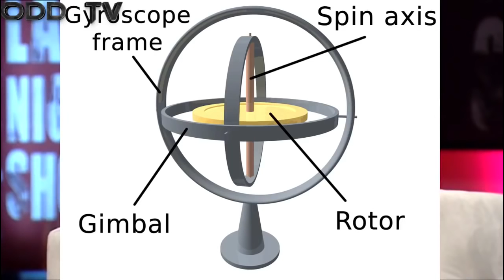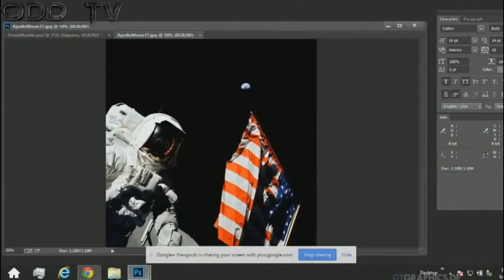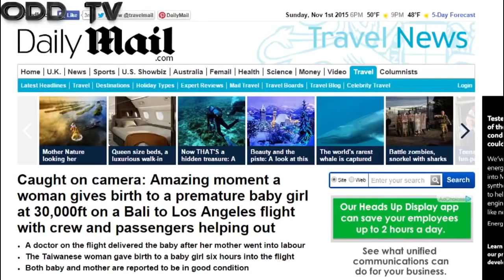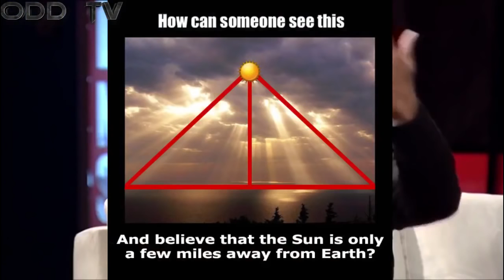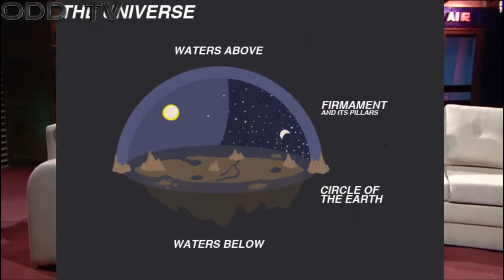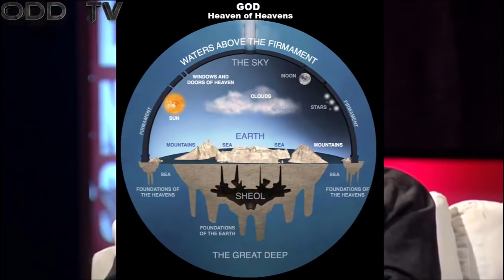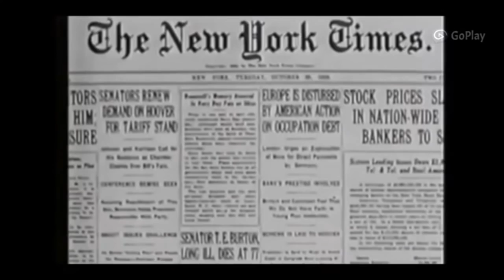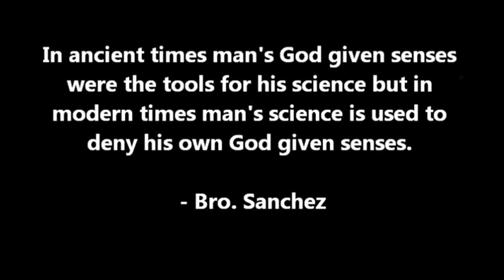FLAT EARTH OR NOT ?????????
FLAT EARTH DOCUMENTARY